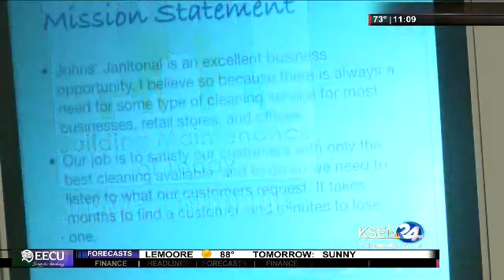2014 Fresno Chamber of Commerce Young Entrepreneurs Program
The final presentations of the 2014 Fresno Chamber of Commerce Young Entrepreneurs Program were made at Fresno City Hall earlier this week on Tuesday, May 27.

As many of you know, this program was created by Leadership Fresno Class 29 project (2013) and it kept going and growing this year when the Fresno Chamber of Commerce continued the program and added Clovis Community Day School in addition to Kermit Koontz Education Center (KKEC)- in effect doubling the schools and students in the original program.

After 10 weeks, 3 Finalists from each school presented their business plans on Tuesday at 11:00am.  Lunch and award announcements followed.

Congratulations to all 6 finalists:

John Rodriguez-Kermit Koontz Education Center (KKEC)
Giovanni Perez- Kermit Koontz Education Center (KKEC)
Patrick Prudume- Kermit Koontz Education Center (KKEC)

Julio Castro-Clovis Community Day School
Justin Letson-Clovis Community Day School
Alex Howard-Clovis Community Day School

The winning Young Entrepreneur was Alex Howard from Clovis Community Day School .  His business plan outlined his company called Co-Lotions which makes custom lotions fragrances and lotions for men.  All six finalists won suits from the Fresno Suit Outlet and $250.  Alex won an additional $1,000 as grand prize winner.

Justin Letson was Second Place Winner and earned an additional $500 with his business plan for Citrus Custom Car Audio.  Julio Castro was granted an additional $250 for his business plan for JCC custom t-shirts.

All six finalists deserve much praise as the decision by the judges was difficult.

Leadership Fresno funded the grand prizes.  Leadership Fresno is the premier community leadership training program created by the Fresno Chamber of Commerce.  It is dedicated to recruiting, equipping, engaging and uniting present and future leaders of all ages and experiences committed to making a difference in our community.

Approximately 50 people were on hand for the presentations, lunch and the awards

Special Thanks to the following individual and organizations who made this program possible.

Fresno Chamber of Commerce
Leadership Fresno
Kermit Koontz Education Center
Clovis Community Day School
Fresno County Office of Education
City of Fresno/Mayor Swearengin
KSEE24 Local News That Matters

CLASS SPEAKERS
Karl Johnson & Samantha Bauer, co-authors of 'Rebound'
Fresno Suit Outlet/Tony Kalanjian
Vincent Pesqueira (2013 Winner)

PRINCIPALS & TEACHERS
Nick Hustedde-KKEC
Joe Flores- KKEC
Tom Judd- Clovis Community Day School
Chris Gee- Clovis Community Day School

MENTORS
AJ Johnston- Fresno Housing Education Corps
Anna Borgeas- Fresno Chamber of Commerce
Ken Kirk- Rabobank
Matthew Rosenfeld- KSEE24/CBS47

JUDGES
Joe Denham- Denham Resources
Rob Del Pozo- University of Phoenix
Scott Miller- Gazebo Gardens
Barry Falke- UCP Central Californal
Sarah Nusser- Fresno Housing Authority
Brandi Johnson- Fresno Housing Authority